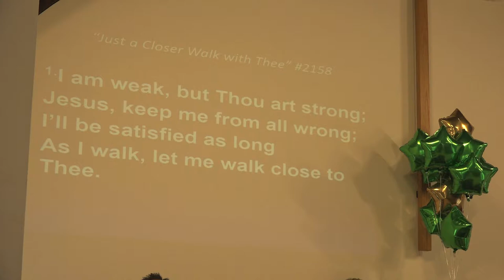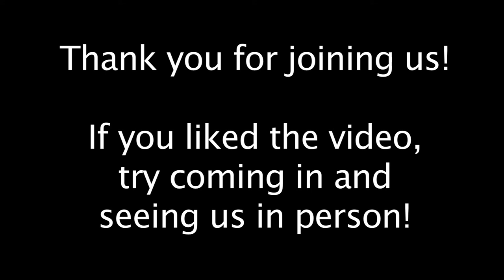Aldersgate United Methodist Church - North Reading 10/29/17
Aldersgate United Methodist Church in North Reading, MA host their Sunday service on October 29th, 2017.